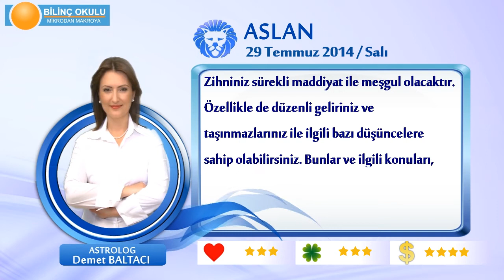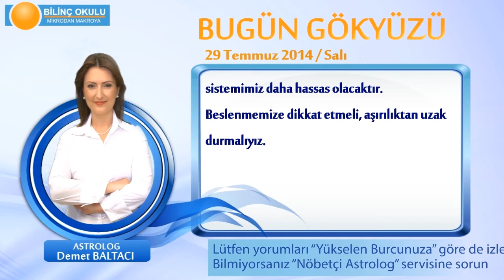ASLAN Burcu, GÜNLÜK Astroloji Yorumu,29 TEMMUZ 2014, Astrolog DEMET BALTACI Bilinç Okulu